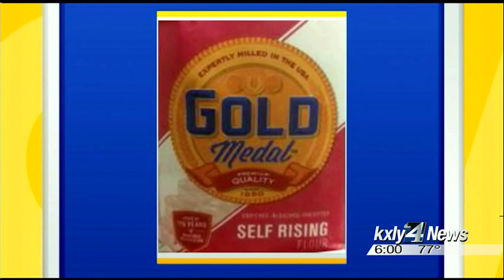One bite of cookie dough left Spokane teen fighting for life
Sydney Rypien was a healthy Spokane teenager and a three-sport athlete.  Then she took a bite of raw cookie dough and ended up in the hospital  soon afterward fighting for her life. KXLY4's Alyssa Donovan reports.